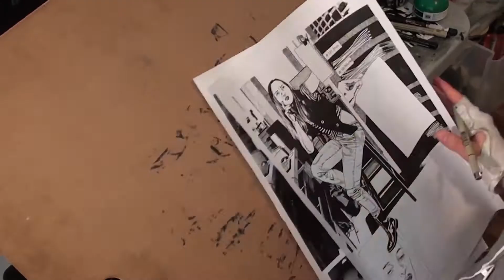SDOAR pencils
Penciling a page for Dave Sim's forthcoming Strange Death of Alex Raymond. Follow the progress at